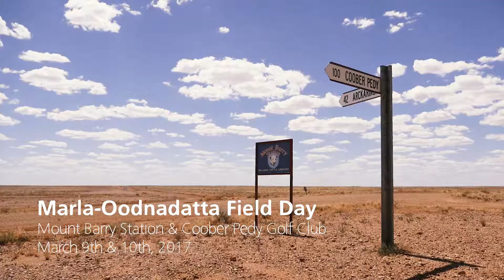2017 Marla Oodnadatta Field Day, Coober Pedy SA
Check out our video of all the action from the March Marla Oodnadatta field day where up to 100 people converged on Mount Barry Station and the Coober Pedy Golf Club to catch up and find out the latest on a range of pastoral land management subjects.
Held on March 9th & 10th, 2017.